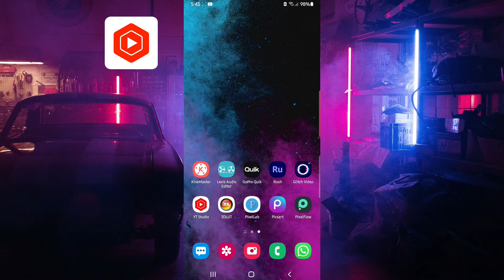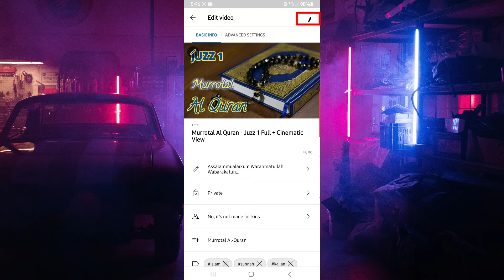Cara Upload Video Private Youtube di Hp Android Hanya 1 Menit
Assalammualaikum Warahmatullah Wabarakatuh

Di video kali ini, saya akan memberikan cara bagaimana merubah video youtube menjadi tampilan private atau pribadi, dengan sangat cepat dan mudah di hp android.

Terima kasih buat kalian semua. Semoga berhasil mengikuti tutorial yang saya berikan :)